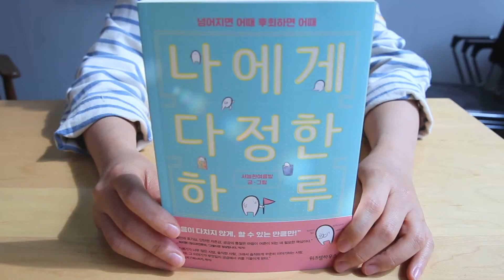[에세이추천] 나에게 다정한 하루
마음이 방전된 날
남은 힘을 모아 나에게 줄 거야

다그치지 않고, 평가하지 않고
마치 나와 연애하는 것처럼
누구보다 나에게 다정한 하루

셀프 다정함 풀파워 장전!

내 마음 돌보는 일상 매뉴얼
『나에게 다정한 하루』_서늘한여름밤